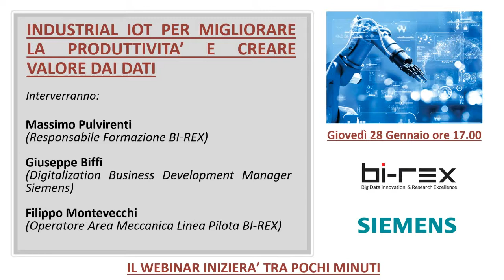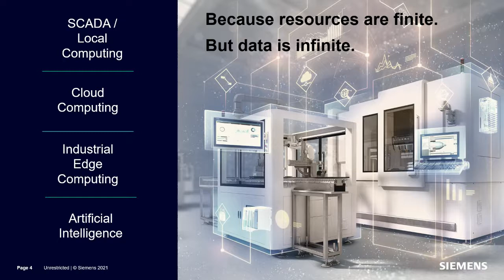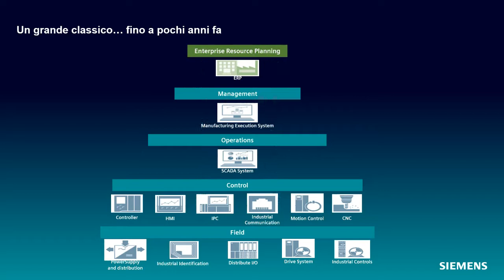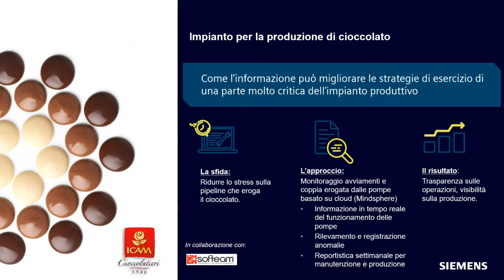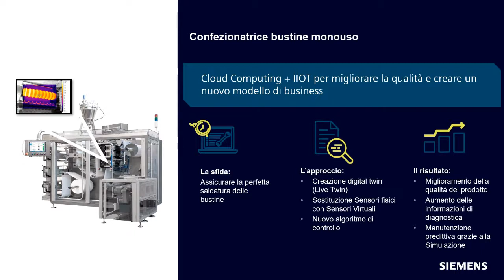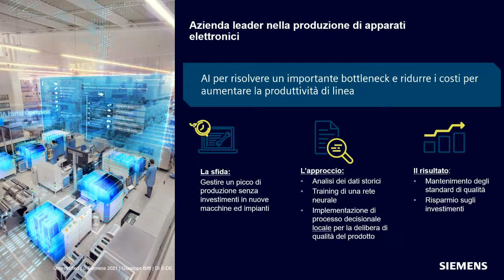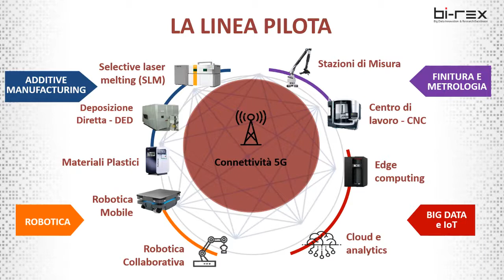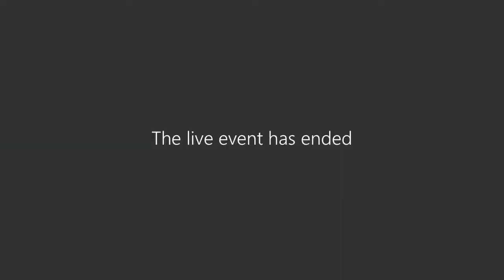Webinar: "Industrial IoT per migliorare la produttività e creare valore dai dati"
Il ventiquattresimo webinar di BI-REX, secondo appuntamento formativo per il 2021, organizzato con il contributo del nostro consorziato Siemens, si focalizza su Edge Computing e IIoT: obiettivo del webinar, illustrare come è possibile consentire alle aziende di ottenere dei benefici dalle tecnologie digitali in termini di produzione più flessibile e una maggiore produttività,  sfruttando tutte le potenzialità legate all’Industria 4.0.